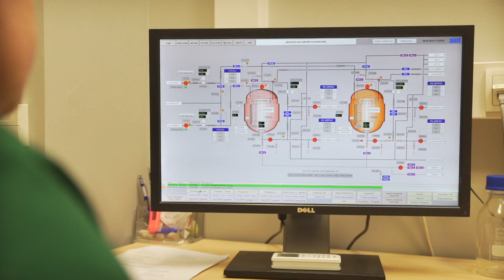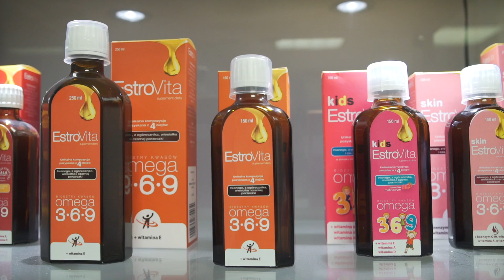Jak produkowane są drożdże? - Fabryki w Polsce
Drożdże to grzyby jednokomórkowe. Dzięki swoim właściwościom, wykorzystywane są w przemyśle spożywczym, m.in. piekarnictwie i piwowarstwie. Zawierają wiele cennych składników odżywczych, dlatego stosowane są także jako uzupełnienie diety zwierząt i ludzi.

Dziś odwiedzamy zakład produkcyjny firmy Skotan, w którym zobaczymy m.in. jak produkowane są dodatki do pasz dla zwierząt.

Sprawdź również nasze inne filmy, polecamy :
Jak powstaje pasza dla zwierząt? - Fabryki w Polsce
Jak powstaje Pepsi? - Fabryki w Polsce
Jak powstają parówki Sokołów? - Fabryki w Polsce
Jak powstaje brona i chwastownik? - Fabryki w Polsce
Jak produkowany jest serek wiejski i jogurt? - Fabryki w Polsce